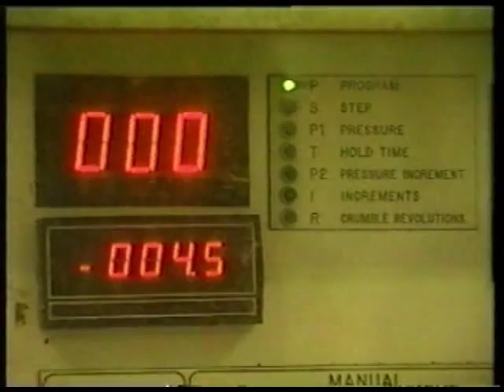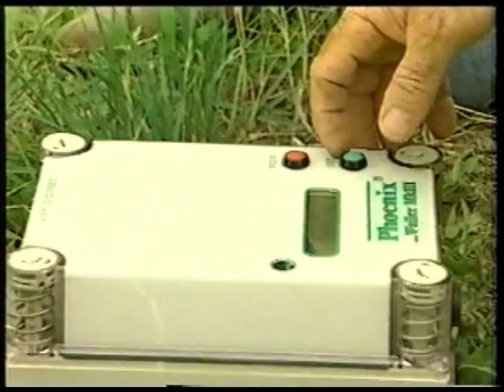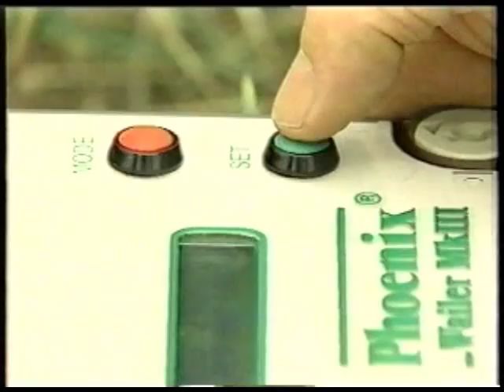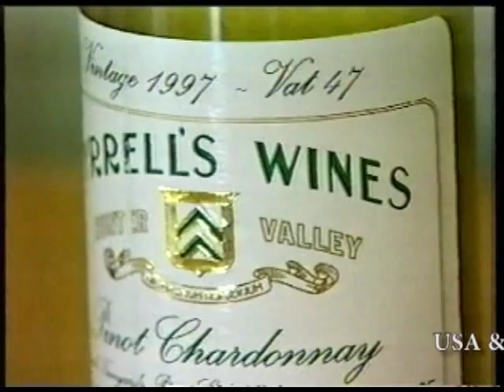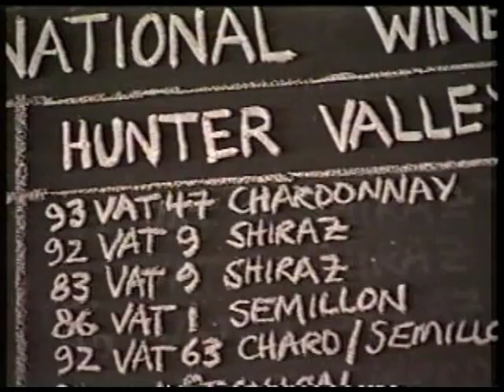This video shows the Bird Wailer Agricultural system in use at a vineyard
This video shows the agricultural Bird Wailer in use at a wine vineyard in Australia. The Bird Wailer is high end audio bird  deterrent system, know other system in the world can match this   custom programmed audio bird deterrent system that uses the species-specific alarm & distress calls of the native bird. The Bird Wailer bird deterrent system has been successfully used worldwide